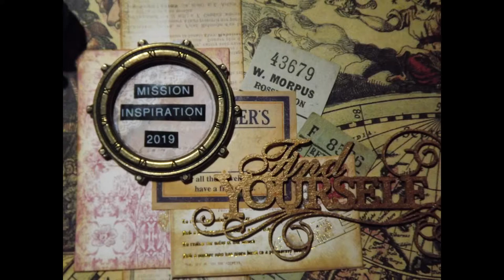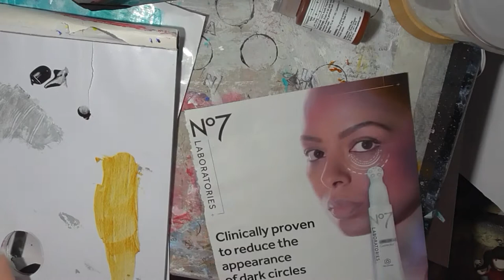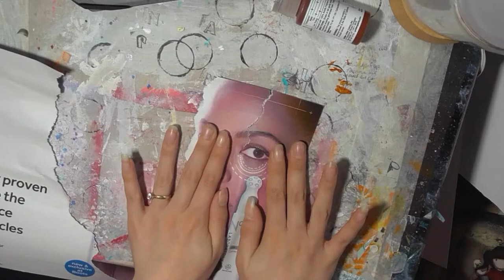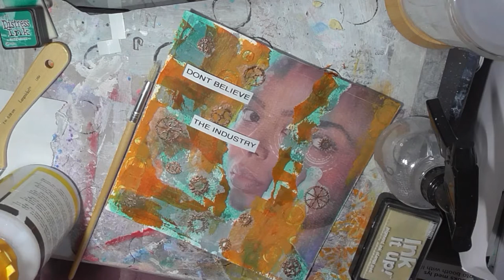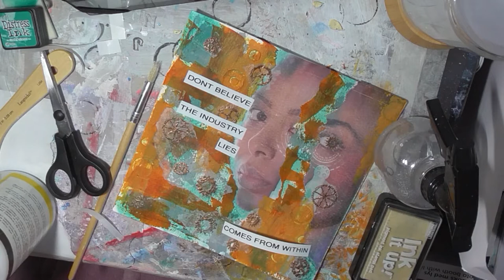Mission Inspiration September